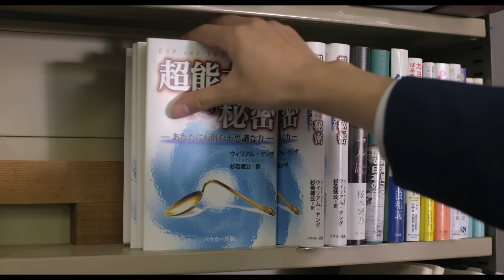岡村靖幸、初の映画書き下ろし！『映画 みんな！エスパーだよ！』主題歌「ラブメッセージ」ショートバージョンPV解禁！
岡村靖幸が手掛けた主題歌「ラブメッセージ」のショートバージョンPVは『映画 みんな！エスパーだよ！』の映像を使用！

‹ストーリー›
　突然人の心の声が聞こえるようになった鴨川嘉郎は、運命の出会いを夢見る高校2年生、童貞。早速、憧れのあの子の本心を聞いてみる。『鴨川君、絶対私でオ●ニーしてるよな』・・・・オーマイガッ!!
　時を同じくして、悪のエスパーによる人類滅亡の序章【世界エロ化計画】が始まる。超能力研究者の浅見教授は、嘉郎と同じく超能力に目覚めたエスパーたちを招集する。能力覚醒の驚愕の事実と、迫りくる世界危機の阻止を命じるのだった。ところが、テレパシー、テレキネシス、テレポーテーション、透視といった彼らのすごい能力は、エロいことにしか機能しない。果たしてこれで、世界の危機を救えるのか？そして嘉郎は運命の彼女と出会い、想いを通わせることができるのか？

原作：若杉公徳「みんな！エスパーだよ！」（講談社『ヤンマガＫＣスペシャル』所載）
監督：園子温『ヒミズ』『新宿スワン』『ラブ＆ピース』
出演：染谷将太 池田エライザ 真野恵里菜 マキタスポーツ 高橋メアリージュン 安田顕
配給：ギャガ
９月４日(金) TOHOシネマズ 新宿 他 全国ロードショー